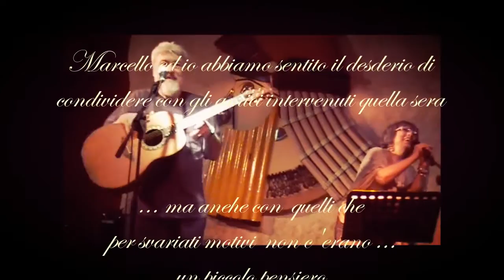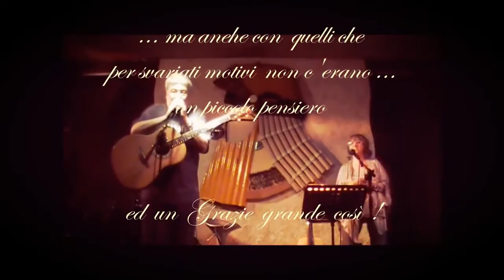Silvana Aliotta & Marcello Capra - The house of the rising sun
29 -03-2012 Torino - Live da Gilgamesh